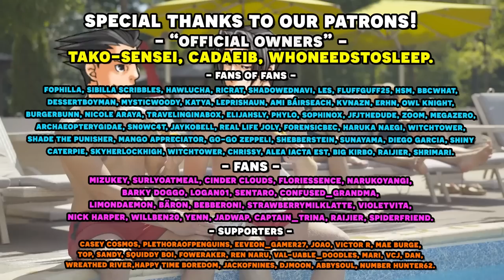The Great Ace Attorney Chronicles 2: Resolve with an Actual Lawyer! Part 28 | TGAA 2-3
Here's the 28th episode in our playthrough of The Great Ace Attorney 2: Resolve, with an Actual Lawyer let's play series! We have our real lawyer to playthrough the Ace Attorney franchise and show us just how realistic is the court system depicted in Great Ace Attorney Chronicles let's play as well as our professional voice actor voice all the roles! In this episode, we meet Gina's very cute dog, Toby, and the very hot Dr. Courtney Sithe.

Timestamps:
00:00 - Gameplay
1:03:35 - Art Time!